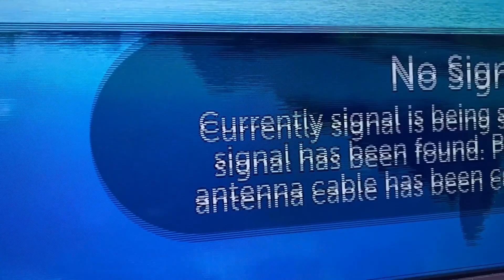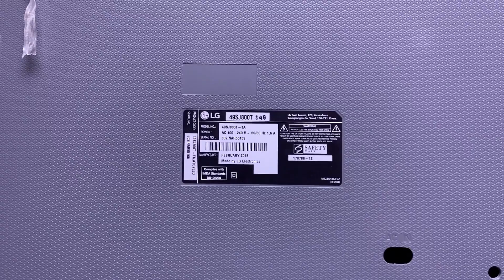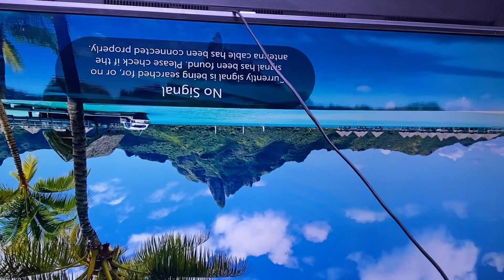Mengatasi Smart Tv LG UHD Gambar Berbayang